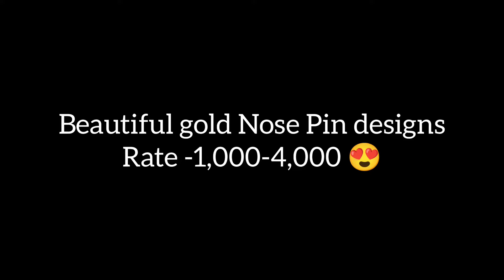Latest Gold Nose Pin Designs With Price // New Nose Pin Designs 2024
We have collected these photos from the internet
This is not an official collaboration work. we found this picture awesome. so we used this picture as our content. we don't want to harm anyone felling we appreciate the art with proper credits.